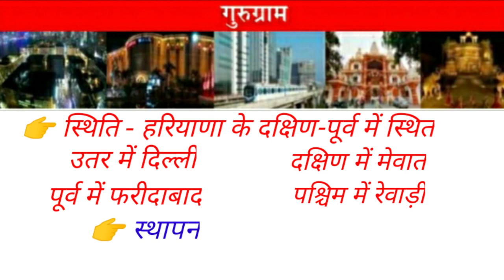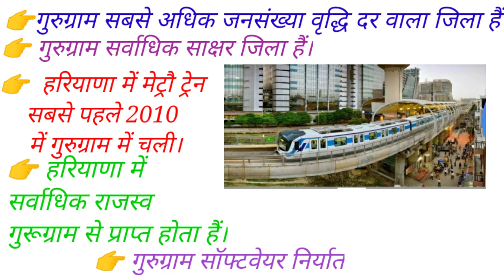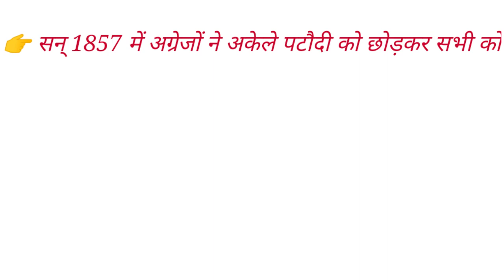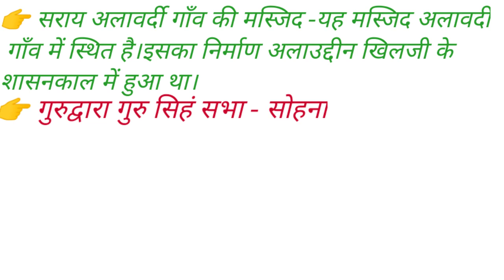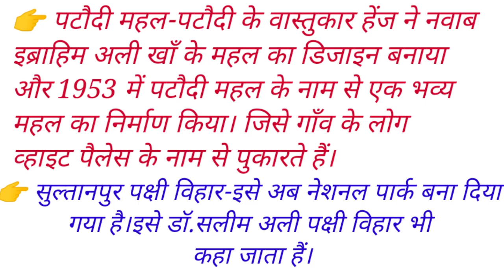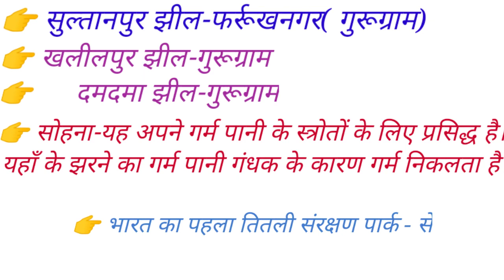Matro City Gurugram Complete Review || गुरुग्राम जिले का जिलेवार परिचय || मेट्रो सिटी (गुरुग्राम)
Gurgaon or Gurugram is a city just southwest of New Delhi in northern India in the state of Haryana. It’s known as a financial and technology hub. The Kingdom of Dreams is a large complex for theatrical shows. Sheetla Mata Mandir is an orange-and-white-striped Hindu temple. The Vintage Camera Museum showcases cameras and prints spanning a century. West of the city, Sultanpur National Park is home to hundreds of bird species. Some other nice places in Gurgaon are Ambience Mall, Heritage Transport Museum, Lohagarh Farms, Damdama Lake and Leisure Valley (Maharana Pratap Swaran Jayanti Park). Some cool water parks like Fun 'n' Food Village and Appu Ghar (Oysters Water Park) are also present in Gurugram. आइये जानते हैं गुडगाँव में घूमने के 10 प्रमुख स्थानों के बारे में, Aaiye jante hain Gurgaon mein ghumne ki achi jagah ke baare mein! Best Season To Visit: October - March Ideal Stay Duration: 2 - 4 days Normal Budget(per person): Rs.3500 - Rs.6500 Suggested City Travel: Metro, Autorickshaw, Cabs, Buses Main Bus Stands: Gurugram ISBT (Sector 12) City Railway Station: Gurgaon Railway Station (Sector 105, Code: GGN) Main Railway Station: New Delhi (Ajmeri Gate, Dist: 33 Km, Code: NDLS) Nearest Airport: IGI Airport (Palam, Dist: 17 Km, Code: DEL) Most Spoken Language: Hindi, English, Haryanvi, Punjabi Popular Markets: Arjun Marg, Galleria, Sadar Bazar, Qutub Plaza

Information & Ride on Rapid Metro Gurugram List of stations (total 11 stations) : SIKANDERPUR STATION It connects nearby places like Sikanderpur Village;
DLF Phase 1; Emaar MGF Business Park and DLF City Court

1.PHASE -2 Located in DLF Phase 2 Building No. 5 is a walk of less than 2 minutes away from the station Concourse level has facilities like ticketing and AFC gates It connects nearby places like Building No 5 (DLF Epitome) and DLF Phase 2

 2.VODAFONE BELVEDERE TOWERS STATION Belvedere Towers; DLF Square; Building No 10 and DLF Atria

3. INDUSIND BANK CYBERCITY STATION Cyber Hub; Shankar Chowk; Ericsson Building; Udyog Vihar; Gateway Towers; Building No 4 & 8; Infinity Towers and Trident Hotel.

4.MOULSARI AVENUE STATION It connects nearby places like Ambience Mall; Building No 6 and National Media Centre 5.PHASE 3 STATION It connects nearby places like Building No 7, 9 & 14 and Cyber Green Toward sec 56
 1. PHASE 1 STATION Located in close proximity to DLF PHASE 1 residential housing Elevated covered walkway for passengers to cross from either side of the station It connects nearby places like Mega Mall, Plaza Tower, Prima Med & DLF Hamilton Court

2.SECTOR 42-43 STATION DLF 5 It connects nearby places like Building Global Foyer, One Horizon Centre, Exl Office, American Express Campus, DLF The Magnolias, Carlton 1 & 4, The Aralias & DLF Golf View

3.VIVO SECTOR 53-54 STATION Genpact It connects nearby places like The Belaire Condominiums, IBIS Hotel, Paras Downtown Center, Palm Spring Plaza & Alchemist

4.SECTOR 54 Chowk STATION Sun City Business Towers It connects nearby places like Vatika Tower, La Lagune North & South Block, Ansal University, Park Hospital & Paras Twin Towers

 5.SECTOR 55-56 STATION Double Tree By Hilton It connects nearby places like Lemon Tree & Red Fox Hotel, Hong Kong Bazaar, SushantLok 2, Grand Hyatt Gurugram Residences & Ireo City